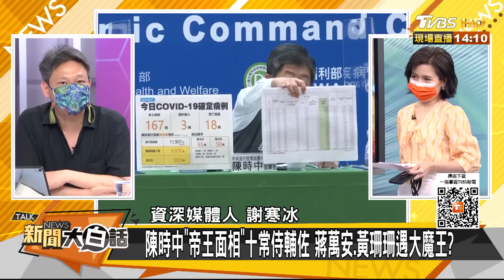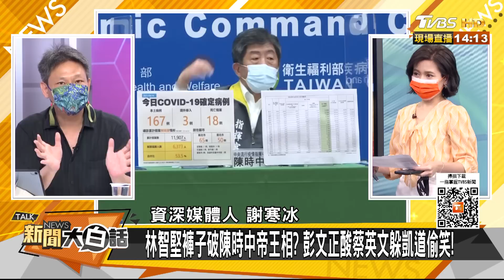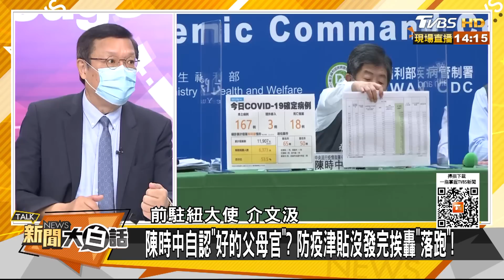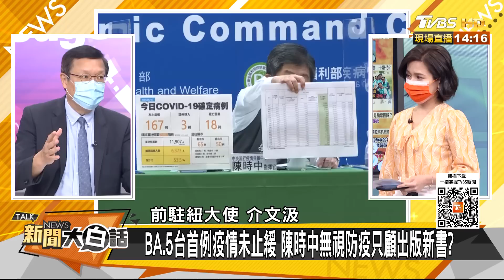林智堅褲子破陳時中帝王相？彭文正酸蔡英文躲凱道偷笑 新聞大白話 20220717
本集來賓：謝寒冰、施孝瑋、介文汲